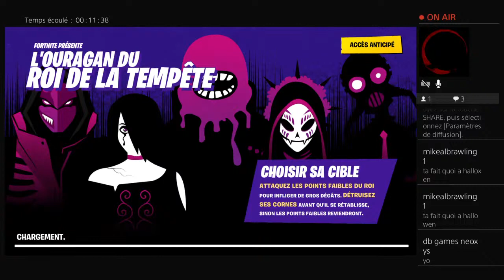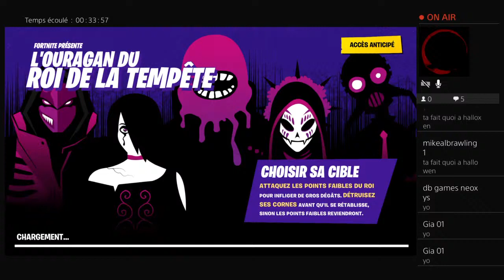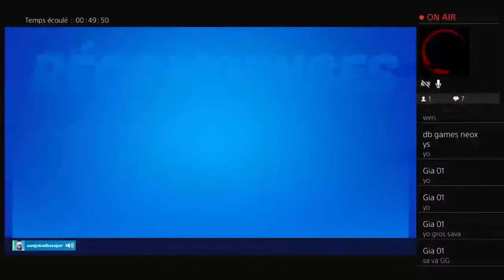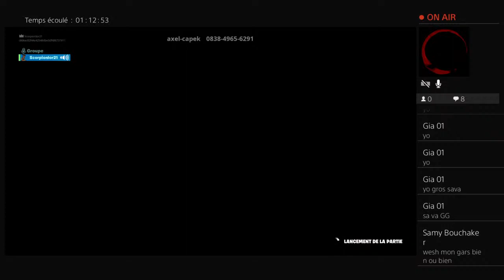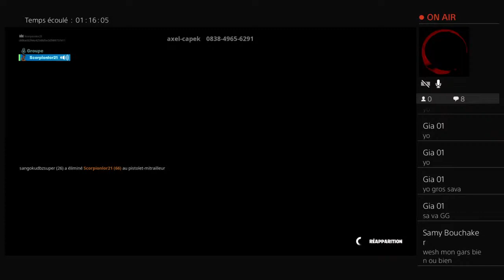Live Fortnite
Salut c'est Db games neoxys chaîne duo  collaboration avec dB neox vidéo régulière mais manque de contenu dans certaines vidéos (je ne sais pas comment ce fais le montage)je me moque du montage les abonnès aimes la personne pas le montage déterminer a réussir sur ytb petit a petit trouver un équilibre puis percer rejoignez nous la team des guerriers
Sur cette chaîne il y aura :
Vidéos gaming de différents type👌👌
 Des vidéos buzz 👌👌
Des best of👌
Des musiques (reprises)👌
Des vidéos pubs❤️❤️
Et des vidéos peut être prank ❤️
Pour me contacter
Snap: ginstinct3⬅️⬅️⬅️
Messenger : Bilal Djamel Arouche ⬅️⬅️
Chaine principal :dB neox ⬅️⬅️⬅️road to2k
Objectif abonnès:
110💙
120
130
140
Objectif vues:👌👌👌👌😛😛😛😛
2000
2500
3000
3500
4000
SUR CE BYEEEEE!!!❤️
matheop59: Snap ⬅️⬅️
matheop59220: Instagram⬅️⬅️⬅️
bye la team 😉